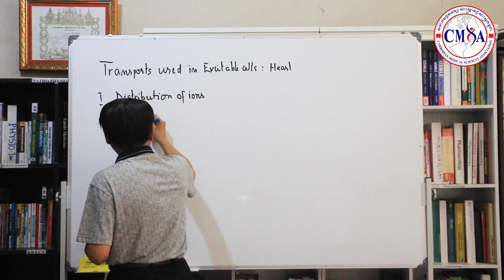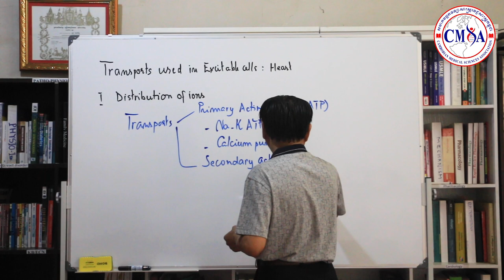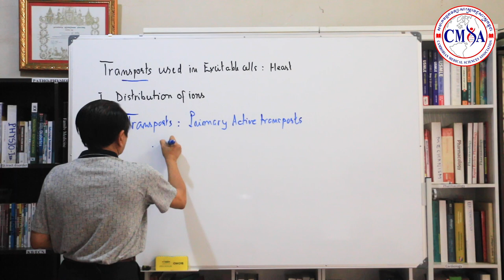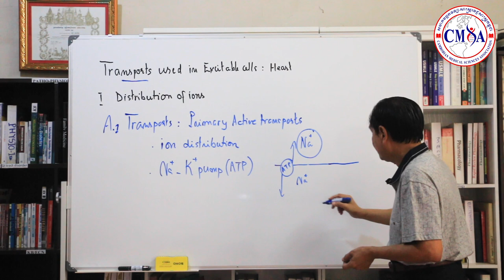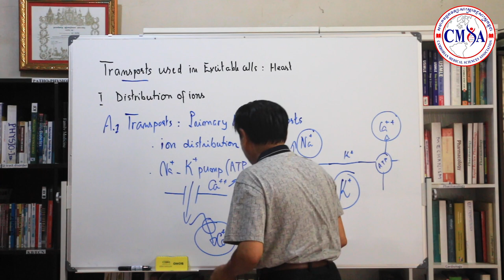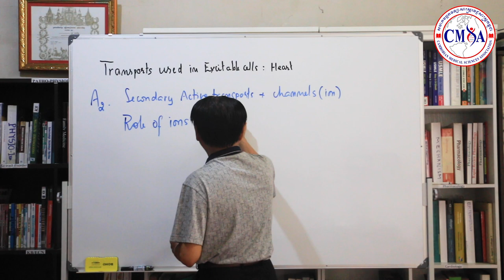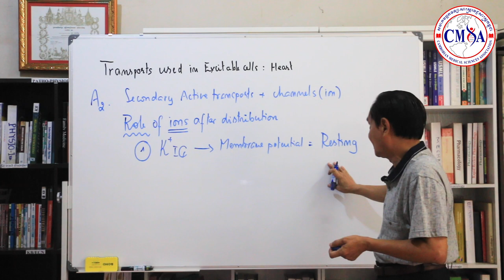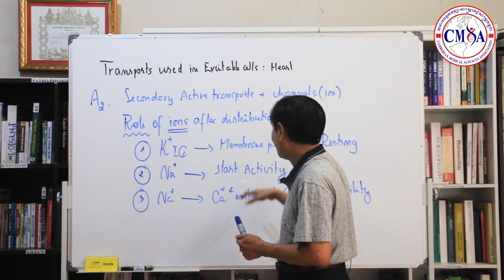Transports used in cardiac cells and their roles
This video was made in honor of professor Duong Dararith in the purposes of giving and sharing knowledge to our Cambodian students.